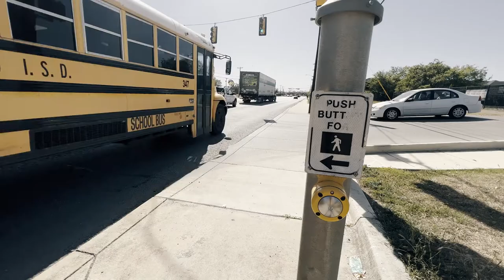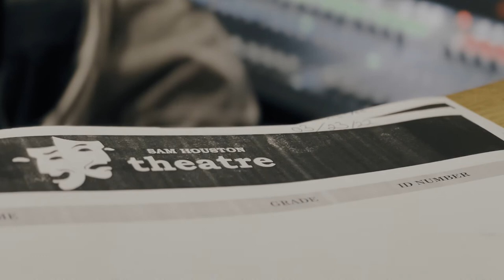The Wiz TEASER TRAILER Sam Houston HS Musical FALL 2022